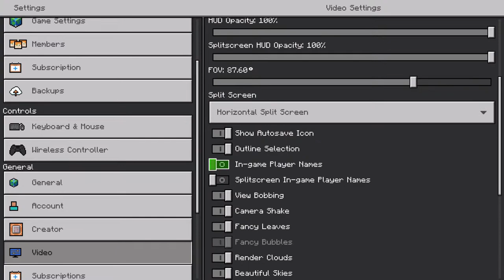THE BEGINNING OF THE jd_SMPV2! LIVE! Ep.1 Taking input from Fans!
Feel Free to Drop by and ask any questions regarding the channel uploads and more!